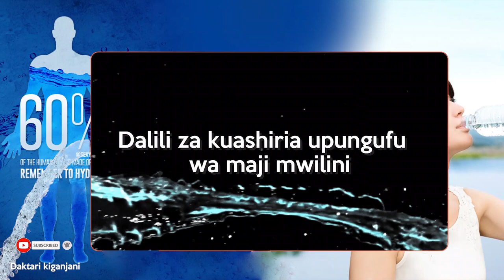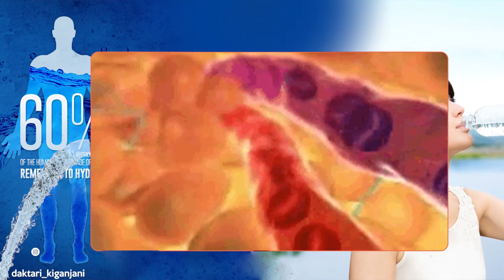Unywaji wa Maji Sehemu ya 1 :Kutokwa na Harufu Mbaya Mdomoni ni Dalili ya Upungufu wa Maji Mwilini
Kuna dalili 13 Muhimu za kukusaidia kutambua kuwa mwili wako umepungukiwa Maji .Hii ni sehem ya kwanza kati ya sehem 6 tutakazo Jadili kila kitu kuhusiana na unywaji maji.
 Kuwa wa kwanza kufuatilia sehem itakayo fuata kwa kubonyeza alama ya kusubscribe...

Dokezo. Sehemu ya pili itakusaidia wewe mvivu wa kunywa maji. Karibu

Kama una mada ungependa tuizungumzie, tuambie na sisi tutaiandaa.
mawasiliano;
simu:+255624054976